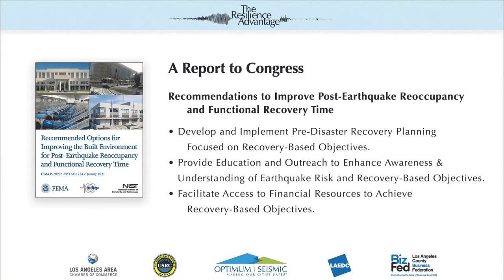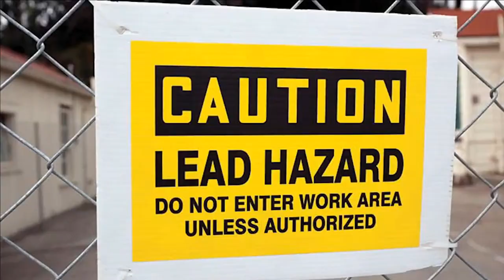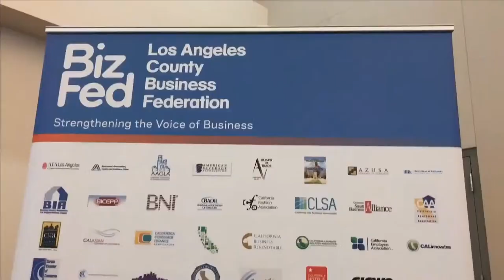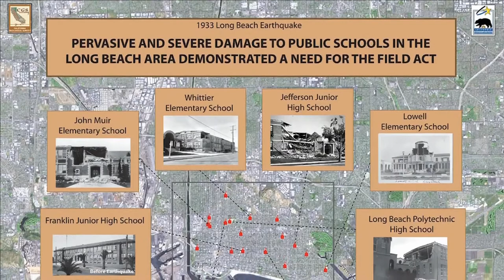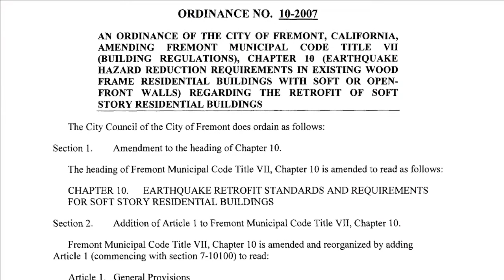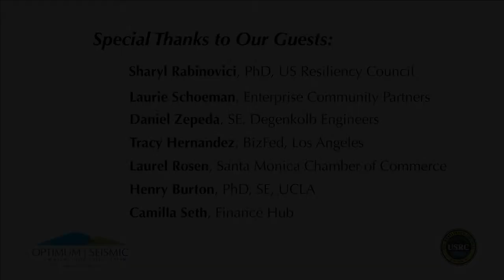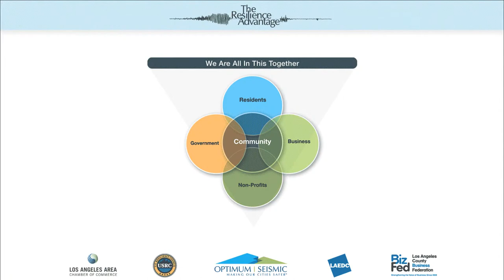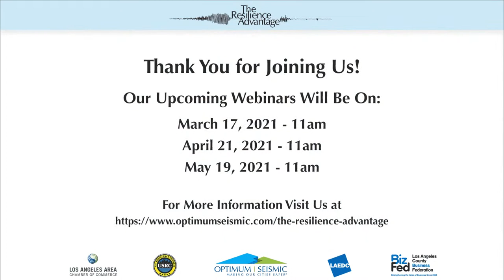The Resilience Advantage: Benefits of Resilient Communities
Benefits of Resilient Design in New Construction  : Panel Discussion

Optimum Seismic, Inc., is Southern California’s leading retrofit company for earthquake retrofit engineering and construction, specializing in multifamily and commercial buildings. Since 1984, the team at Optimum Seismic has completed more than 3,500 retrofits on a variety of buildings throughout the state of California, including structural infrastructure such as highway bridges.